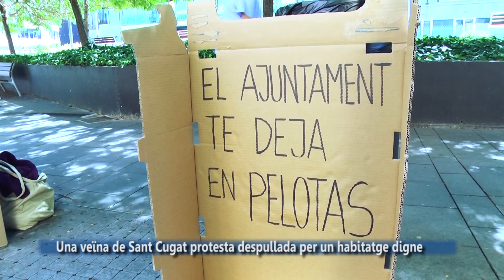Una veïna de Sant Cugat protesta despullada per un habitatge digne